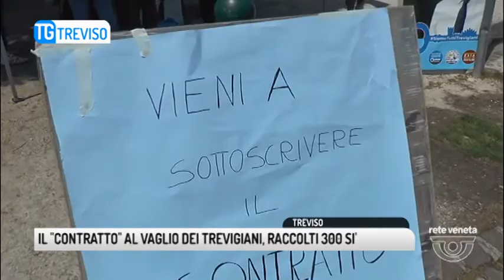TG TREVISO (19/05/2018) - IL "CONTRATTO" AL VAGLIO DEI TREVIGIANI, RACCOLTI 300 SI'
TG TREVISO (sabato 19 maggio 2018) - Lega e Movimento 5 Stelle, la consultazione per fare a Salvini e Di Maio il via libera alla firma del contratto di governo entra di prepotenza nei gazebo già previsti per la campagna elettorale delle amministrative. Se i grillini hanno votato on-line, attraverso la piattaforma Rousseau, anche nella Marca iscritti e simpatizzanti del Carroccio di fermano a confermare la fiducia al loro leader e ai punti inseriti nell'accordo con gli inediti alleati di Governo. C'è addirittura chi si fa immortalare mentre traccia la crocetta sul sì